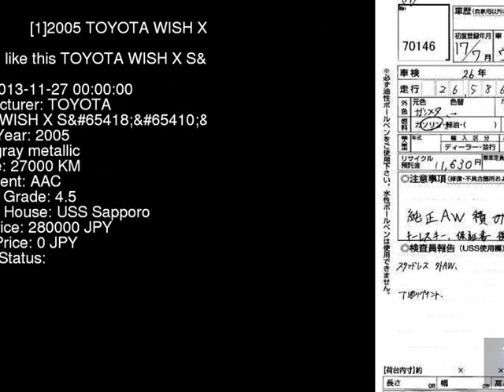2005 TOYOTA WISH X_S ZNE14G - Japanese Used Car For Sale Japan Auction Import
2005 TOYOTA WISH X_S ZNE14G - Japanese Used Car For Sale Japan Auction Import ZNE14G,TOYOTA,WISH,X_S,USS Sapporo,jdmvip,vip,jdm,cars,japan,jdmvip.com,japanesecars,usedcars Japanese Used JDM Car For Sale At Auction in Japan for Import